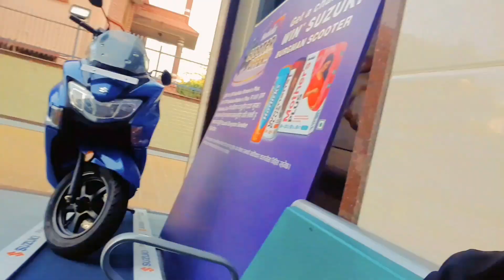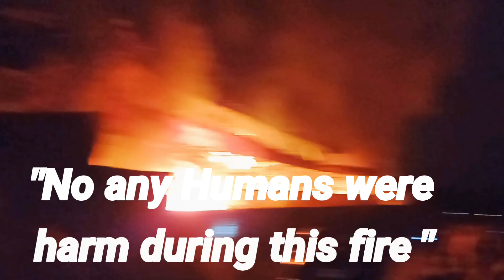Kati thulo Aago lako💥 | In butwal city | Tillotama Nagarpalika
No any humans were harms during this fire💥
Stay safe and be careful😊
Keep supporting and keep loving❤
Hope you all are enjoying watching my vlog❣
Our aim is to cross 1k subscriber,so share to your friends as much as possible😊
thank you all for your love and support people😘